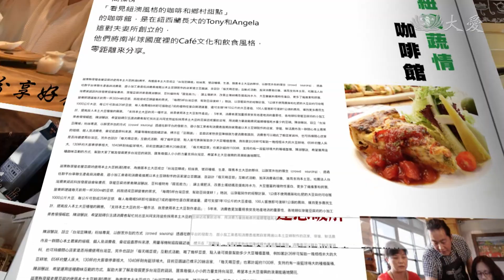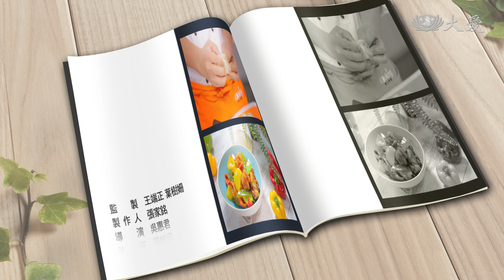【蔬果生活誌】20210107 - 亞里愛cooking(18) - 左宗棠雞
亞里愛cooking(18)，亞里與李耀堂師傅示範"左宗棠雞"(經典素菜系列)

(12280959)